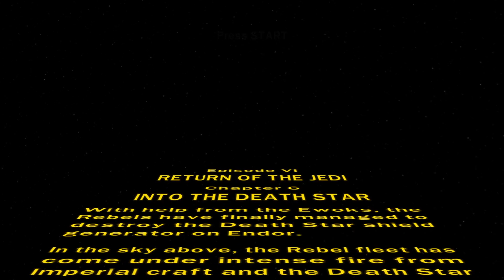LEGO Star Wars II: The Original Trilogy -Episode VI- Chapter 6: Into The Death Star (STORY)